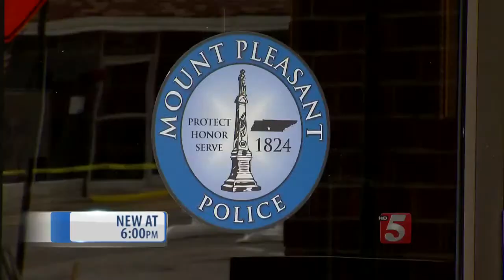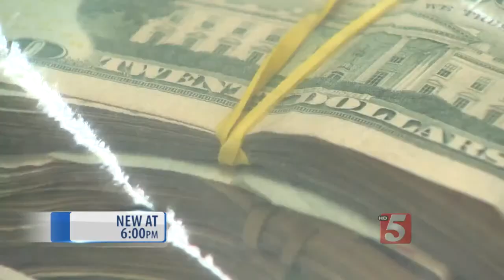22nd Judicial District Reassembles Drug Taskforce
District Attorney Brent Cooper is reviving the Drug Taskforce in the 22nd Judicial District that includes Maury, Giles, Lawrence and Wayne Counties.